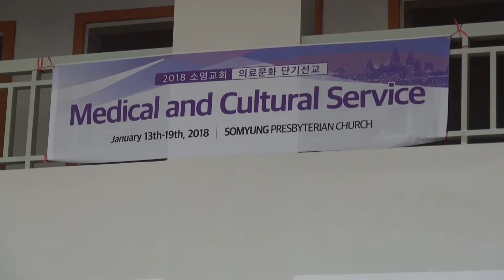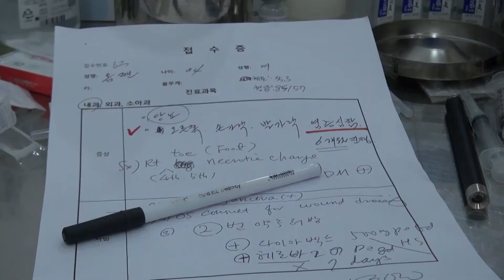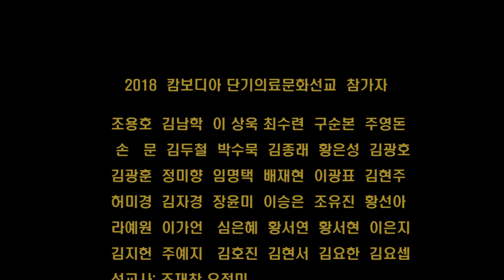2018소명교회캄보디아단기의료문화사역